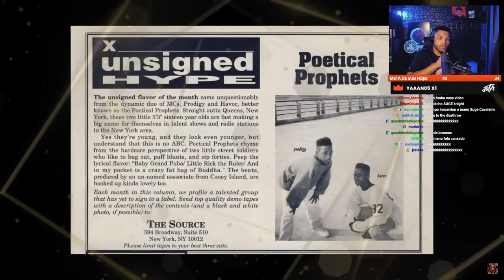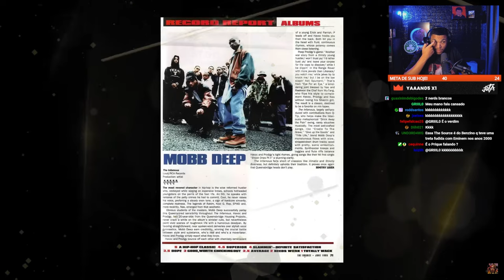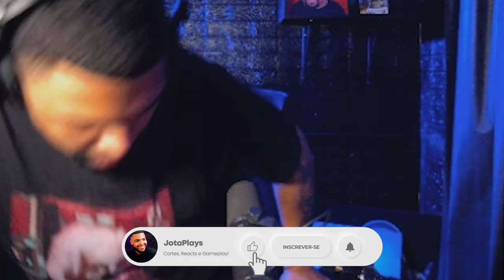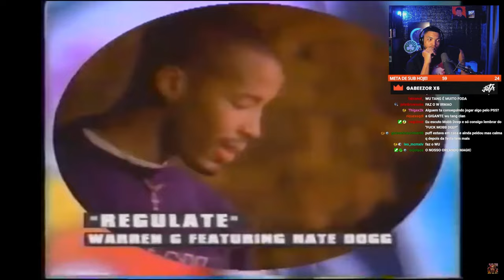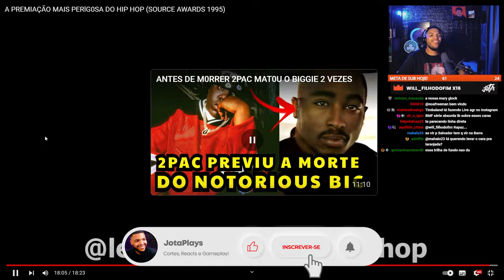A premiação mais PERIG0SA da HISTÓRIA do HIP HOP! | React do Jota